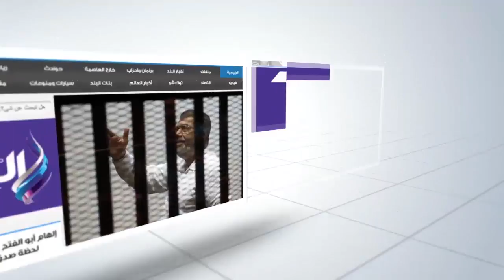صدى البلد | الأمير الدنماركي هنريك يؤكد علي عشقه لأسوان وارتباطه بها وبأهلها الطيبين